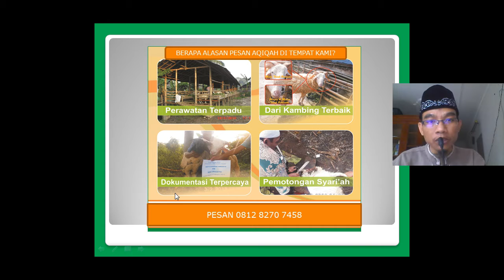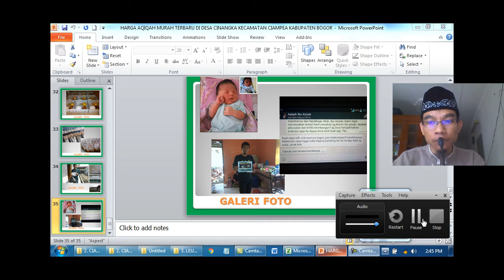HARGA AQIQAH MURAH TERBARU DI DESA CINANGKA KECAMATAN CIAMPEA KABUPATEN BOGOR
daftar gratis di 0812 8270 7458

Aqiqah Murah, Enak, Sesuai Syariah. Tersedia Aneka Menu. Bergaransi!
Daftar Harga AqiqahTentang Bintang Aqiqah

harga aqiqah murah terbaru di desa benteng kecamatan ciampea
Video for HARGA AQIQAH MURAH TERBARU DI DESA CIBUNTU KECAMATAN CIAMPEA KABUPATEN BOGOR

HARGA AQIQAH MURAH TERBARU DI DESA BENTENG KECAMATAN CIAMPEA KABUPATEN BOGOR
harga aqiqah murah terbaru di ciampea udik kecamatan

HARGA AQIQAH MURAH TERBARU DI CIAMPEA UDIK KECAMATAN CIAMPEA KABUPATEN BOGOR
Anda yang mencari tempat aqiqah di Cibanteng,Ciampea Bogor mencari tempat  Kami juga menyediakan paket nasi box yang enak dan harga yang ekonomis. Kp Pulo RT 03/07 Desa putut Nutug kec ciseeng kab bogor Jl.Tengiri 6 No 11 Perumnas Tangerang, Karawaci Baru, Karawaci Tangerang.
JUAL KAMBING QURBAN DI BOGOR

jl. ciampea no 1. kodepos 16620